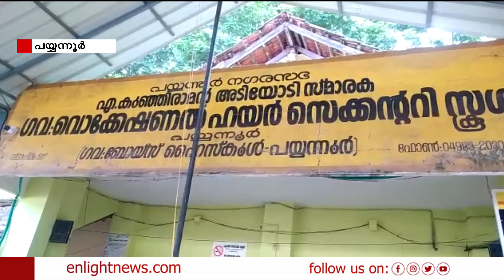കണ്ണൂർ പയ്യന്നൂർ ബോയ്‌സ് സ്‌കൂളിൽ ഇനി പെൺകുട്ടികളും പഠിക്കും |Latest Malayalam News |Enlight News